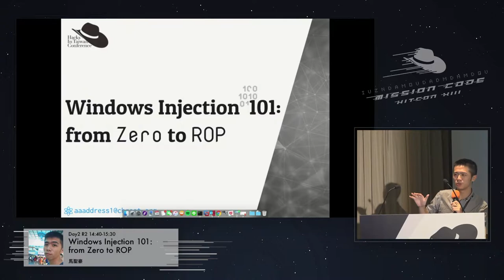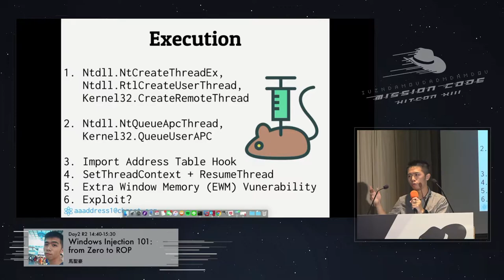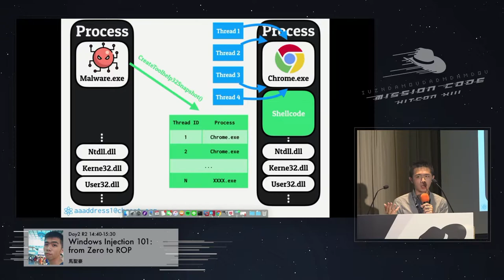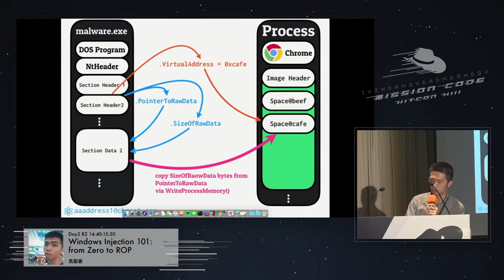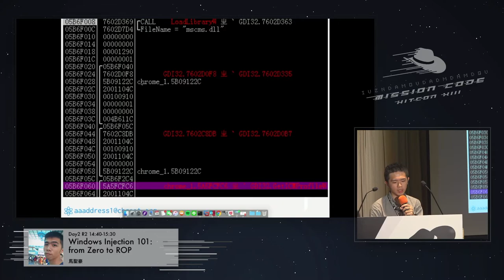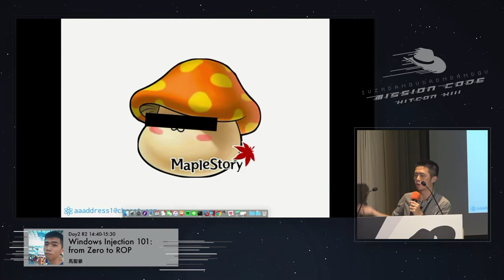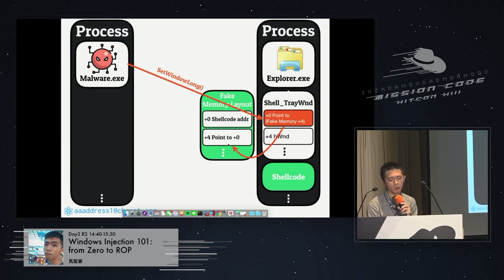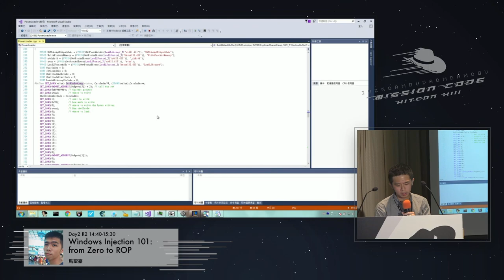[HITCON CMT 2017] R2D204 - 馬聖豪 - Windows Injection 101 - from Zero to ROP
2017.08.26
Speaker: 馬聖豪
Topic: Windows Injection 101 - from Zero to ROP